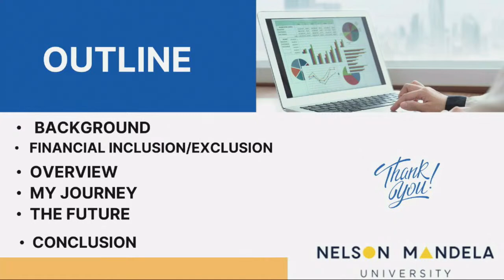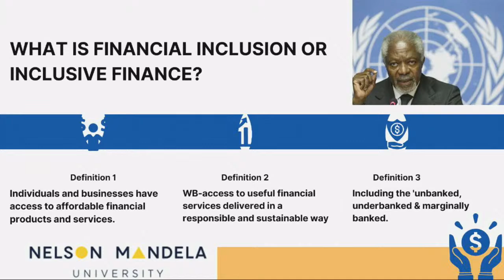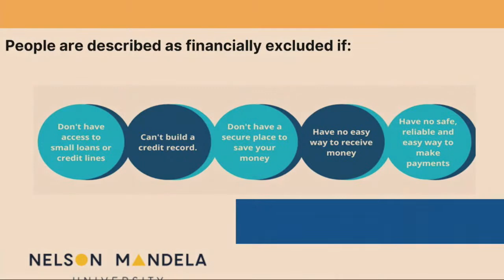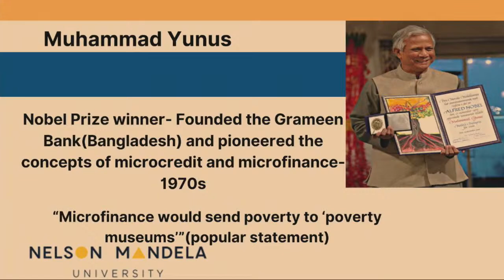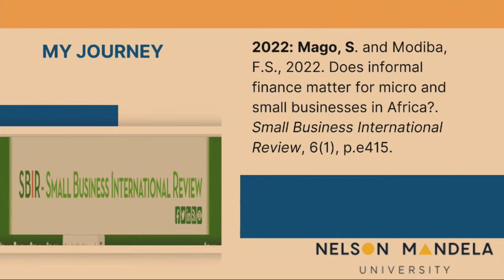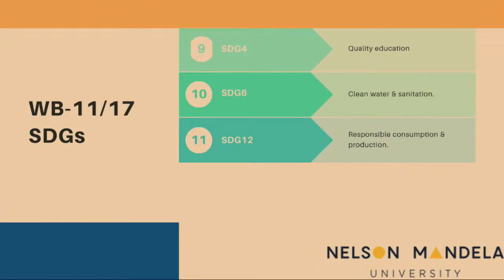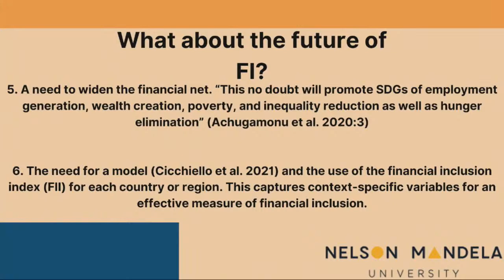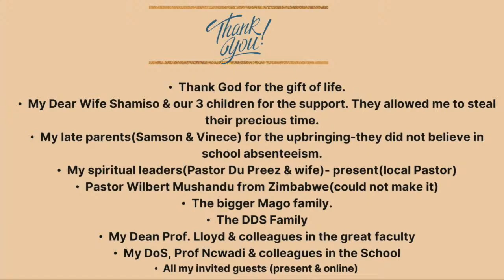Inaugural Professorial Lecture of Professor Stephen Mago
The Inaugural Professorial Lecture of Professor Stephen Mago was delivered on 13 September 2022.